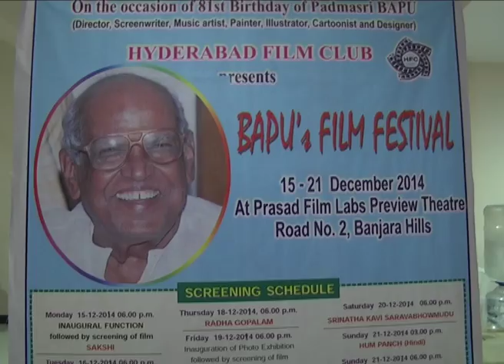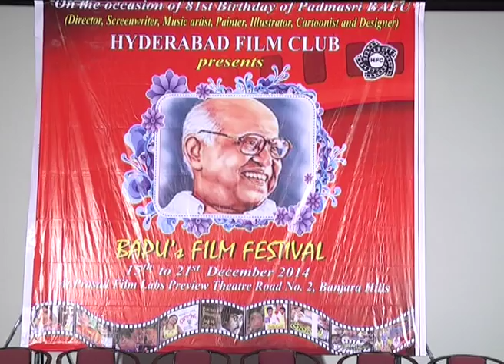Chiru Bapu film Festval 2014 video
Watch Chiranjeevi @ Bapu Film Festival 2014